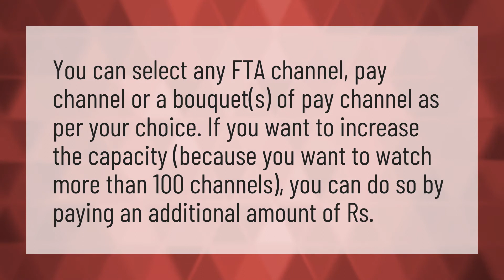Can we select FTA channels?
Airtel DTH Balance • Can we select FTA channels?